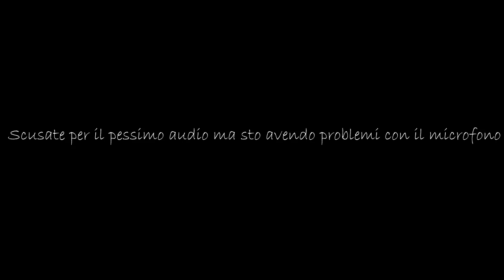AKIRA yzf r 125 2009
Vi presento la mia piccola bestiolina. AKIRA